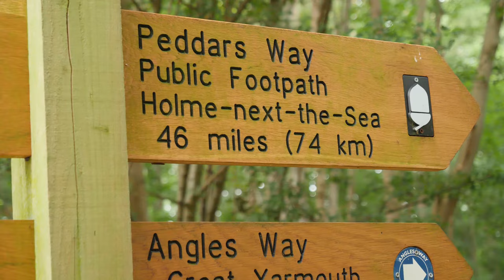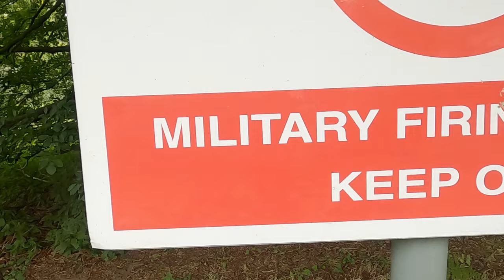PEDDARS WAY | Bike Packing, Norfolk cycling, Knettishall to Castle Acre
PART 1 - In these 2 videos, I am cycling the Peddars Way, Norfolk. An ancient trail, footpath and National Cycle Way 13. If you are interested in riding this route, this is the video for you!

An Epic Norfolk adventure through Pine forests, over Breckland heaths, past ancient monuments and ending at the Seaside! What more can you ask for!!!? Well, of course a bit of wild camping thrown in for good measure!

The Peddars Way is a 74km trail consisting of foot path and bridleway between Knettishall Heath, Suffolk (which lies on the Norfolk border 5km east of Thetford) and Holme-next-the-Sea on the North Norfolk coast just east of Hunstanton.

In this video I ride from KNETTISHALL HEATH to CASTLE ACRE. I will show you the various terrain and country side that you will meet. I will use my drone to give you great aerial shots.

The Peddars Way is ancient with a rich history. I hope to give you a taste of what a GREAT county Norfolk is….Watch on dear viewer….and don’t forget to SUBSCRIBE, HIT the BELL for notifications and PLEASE PLEASE give a like.

Watch the second video from Castle Acre to Holme-next-the-Sea with the wild camp and kit list.

BIKE: Canyon Exceed CF SL 7.0 Pro in STEALTH BLACK

Cameras:
Fixed on bike   - GOPRO Session 5
Action Shots  - GOPRO Hero 8 Black
DSLR   - Panasonic Lumix GH5

Sound effects – By Freesound.org